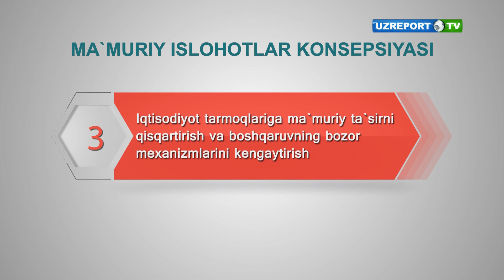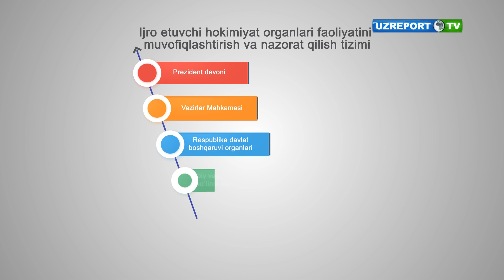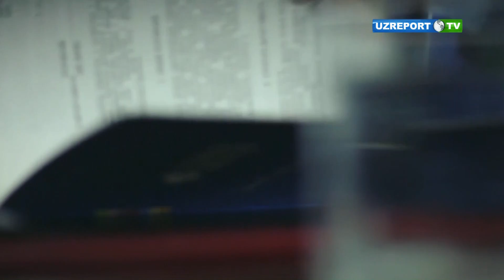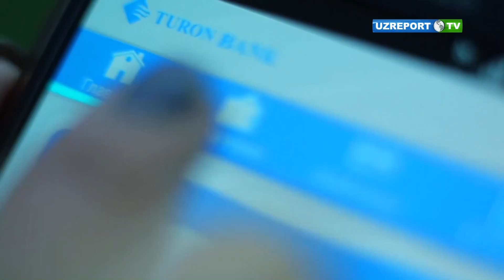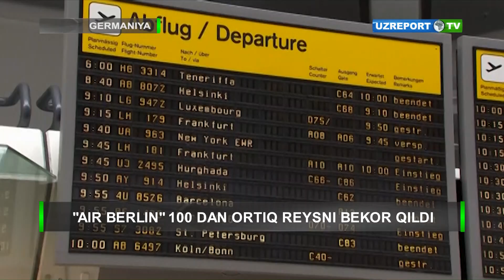O'zbekiston Yangiliklari 7/24 (13.09.2017)